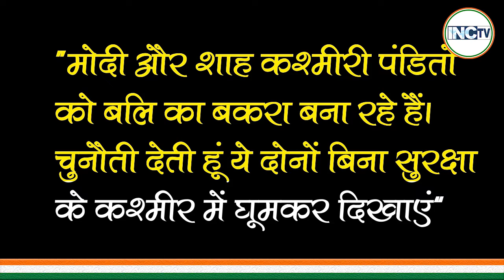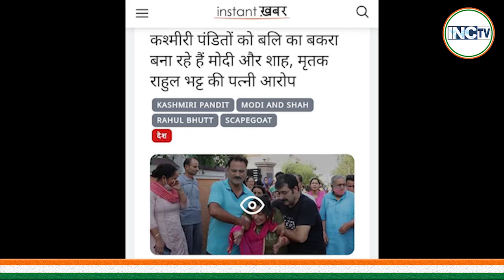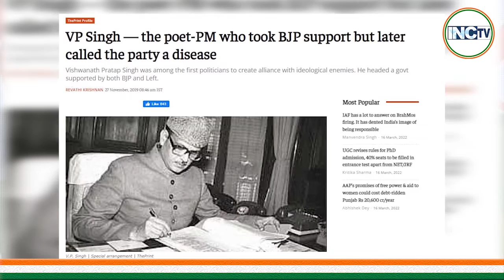Film V/S Reality ! The True Kashmir Files